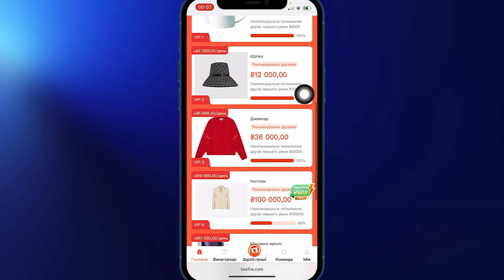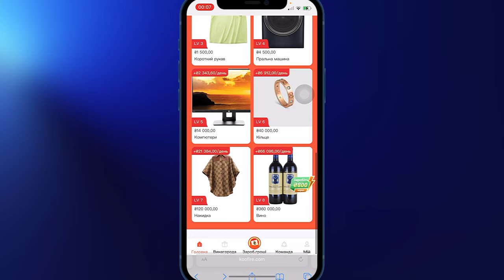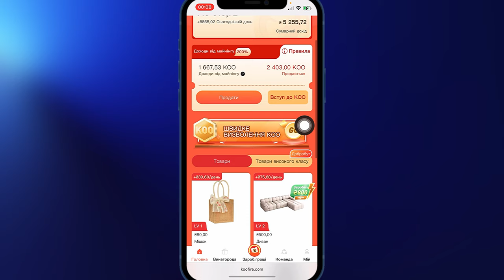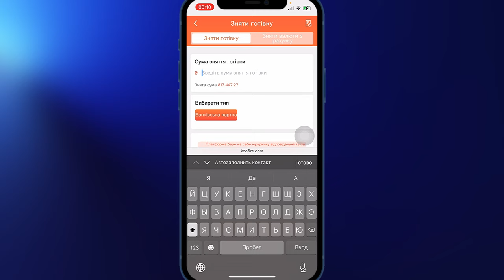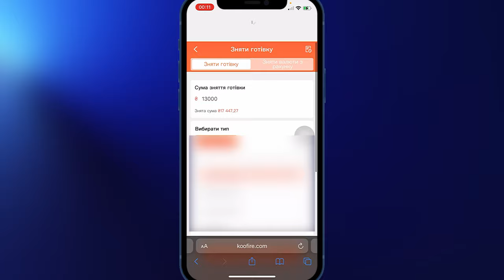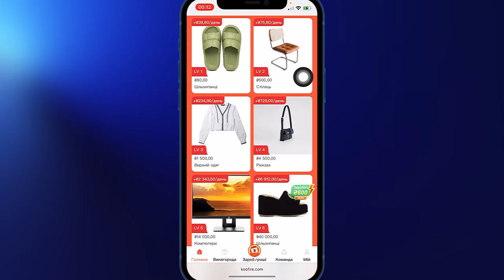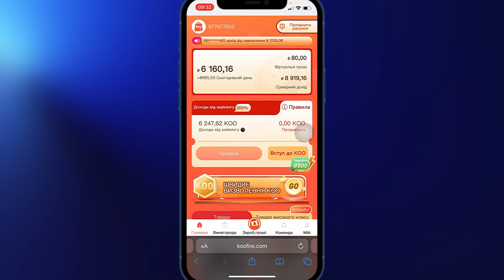Koofire Вывод на карту | Достижения за 1 неделю в Koofire ​⁠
Данный продукт основан на заработке цифрового маркетинга.

Зарабатывай 100$ в день Koofire
Работа 100$ в день Koofire
Работа проекта Koofire
Первые деньги в Koofire
Вывод средств с Koofire
Бонусы Koofire
Вывод денежных средств Koofire

KOOFIRE новый зароботок без вложений
KOOFIRE финансовый проект
Новый зароботок Украины KOOFIRE
Зароботок без вложений Украина KOOFIRE
Заработок Украина
Как заработать в Украине
Работа онлайн
Работа онлайн Украина
Зарабатывай с Koofire
Зароботок или СКАМ Koofire
Как поднять деньжат Украина
Способ заработать Koofire
Полный обзор Koofire

Как зарабатывать в Koofire?
 ⁃ Выполнять задания за которые платят
 ⁃ Процент от приглашённых вами в проект 80 грн за любое пополнение

Минимальная сумма пополнения - 400 грн
Минимальный вывод - 600 грн
Комиссия за снятие наличных - 18%
Вывод каждый - Чт
Поступают деньги к Пт

Максимальное вложение - 30,000
Максимальный вывод - 100,000

Пакеты доходов Lv в Koofire:
Lv 1 с 80 грн - 39,60 грн в день
Lv 2 c 500 грн - 75,80 грн в день
Lv 3 с 1,500 грн - 234,80 грн в день
Lv 4 с 4500 грн - 729 грн в день
Lv 5 с 14,000 грн - 2,343,60 грн в день
Lv 6 с 40,000 грн - 6,912 грн в день
Lv 7 с 120,000 грн - 21,384 грн в день
Lv 8 с 360,000 грн - 66,096 грн в день

VIP пакет это аналог Lv но дешевле Зарабатывать чем изначально с уровня LV.
Именно он активируется от приглашённых вами людьми.
Например с 10 человек активируется VIP 1 это равнозначно LV 4, но сумма на счету будет уже меньше на 500 грн чем у LV 4 а доход дневной будет такой же!
Соответственно последующий VIP 2… даёт ещё больше скидку на зароботок, чем идти по уровням LV!

1 KOO - эквивалент 1 грн
Доходу от процентов суммы в KOO:
 1. От 400 до 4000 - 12% KOO
 2. От 4001 до 10,000 - 24% KOO
 3. От 10,001 до 50,000 - 40% KOO

Как перевести баланс KOO в общий баланс?
1. В 00:00 разблокирует 0,2% от баланса
2. Пополнение баланса ваших приглашённых от первой линии разблокирует 15% от суммы пополнения